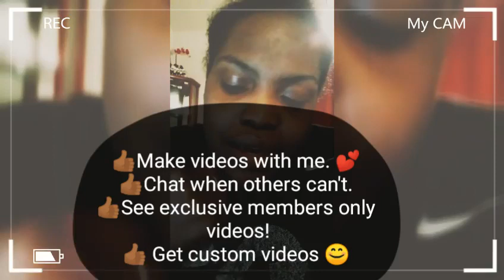Become a member of my channel!